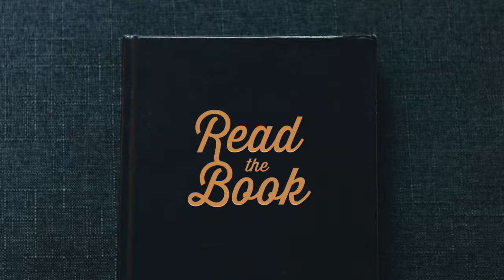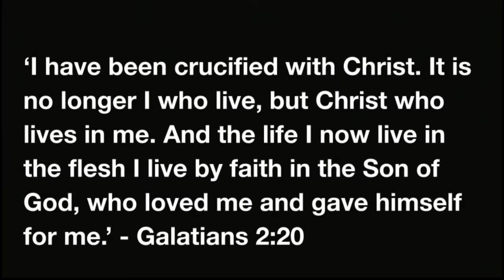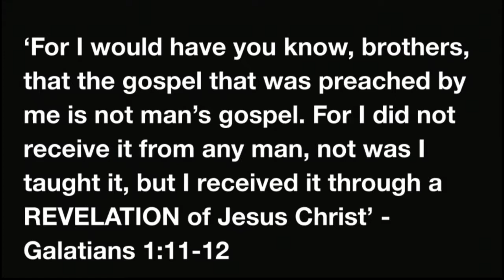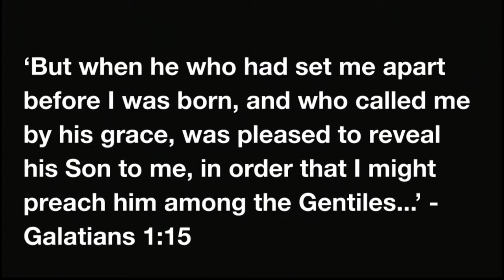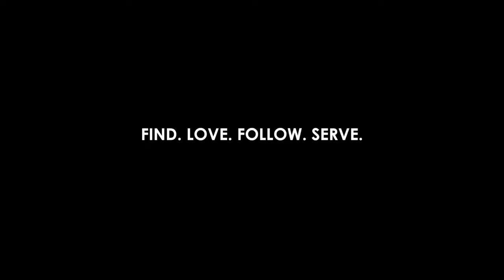Read the Book: Galatians 1 & 2 - Chris Duncan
August 4th 2019 11am: Read the Book: Galatians 1 & 2 - Chris Duncan (Galatians 1 & 2)